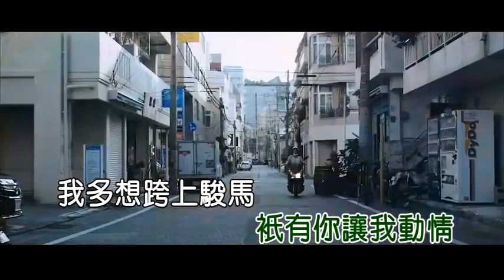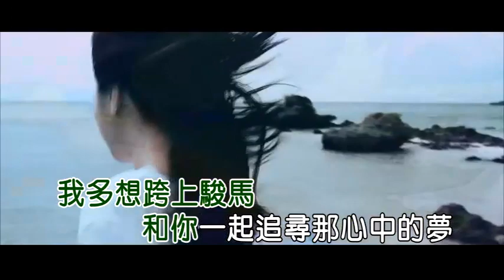云飞 孟根 爱的眼神左伴右唱